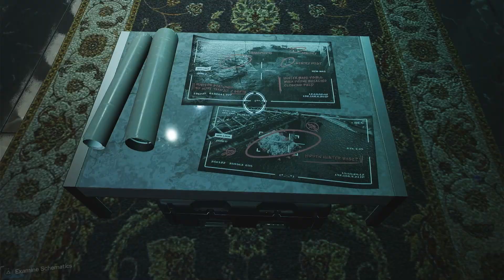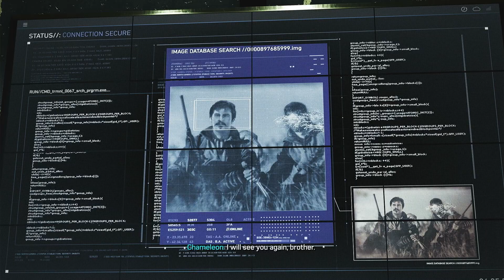WE ARE VENOM | Marvel's Spider-Man 2 Playthrough | Part 13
Welcome to part 13 of my first ever playthrough of Marvel's Spider-Man 2! In this part, Peter takes on Kraven, the symbiote suit is gone which means Venom (Tony Todd) is here!